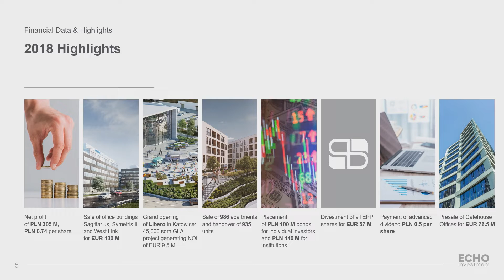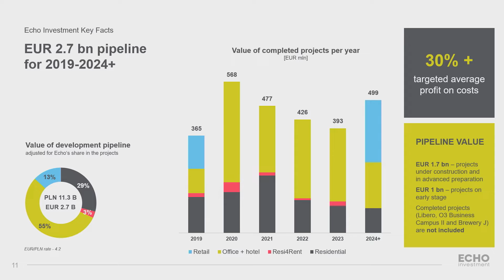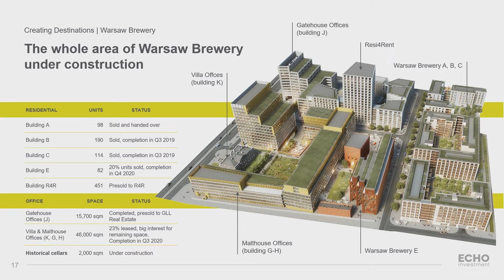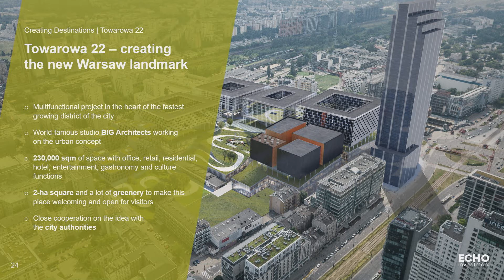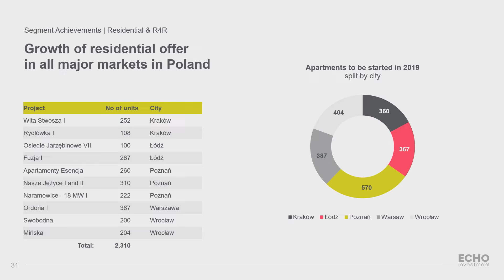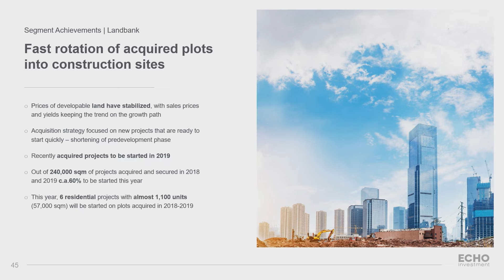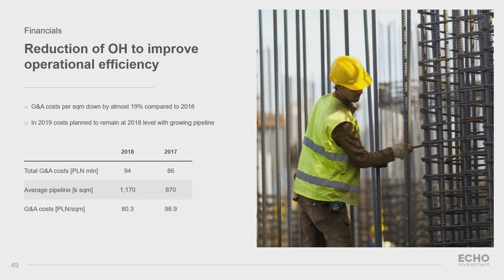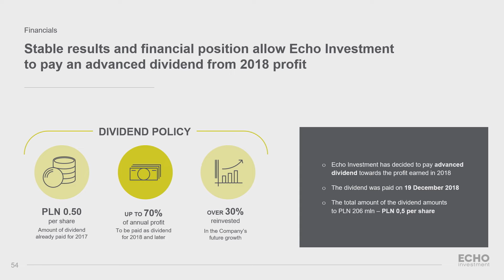Konferencja wynikowa - 2018 r.